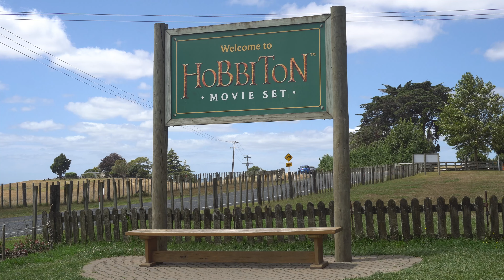New Zealand, 2020 [4K]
A little bit of everything from our trip through New Zealand (Aotearoa) the land of the long white cloud.

We visited
- Auckland
- Waiheke Island
- Hobbiton
- Waitomo Glowworm Caves
- Rotorua and the Tamaki Maori Village
- Tongariro National Park
- Wellington
- Pelorus Bridge
- Punakaiki
- Franz Josef Glacier
- Wanaka
- Dunedin
- Queenstown

Filmed with our
- Sony a6300
- GoPro Max
- Galaxy S9+ and S10+